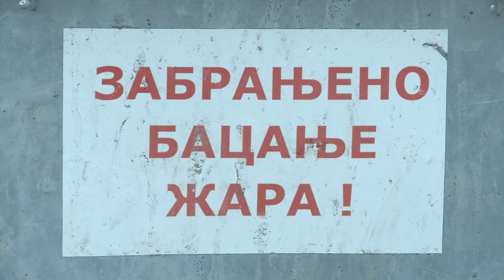Infakt 07122017 Zima pali kontejnere